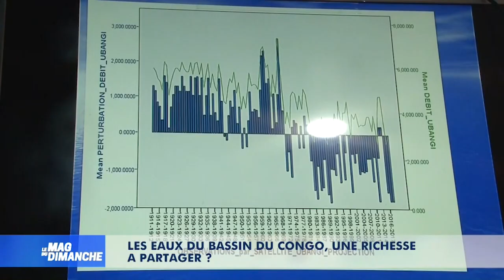Les eaux du bassin du Congo: Une richesse à partager? Francis Kalombo invité du Mag du Dimanche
Les eaux du bassin du Congo: Une richesse à partager? Francis Kalombo invité du Mag du Dimanche de Steeve Mbuyi